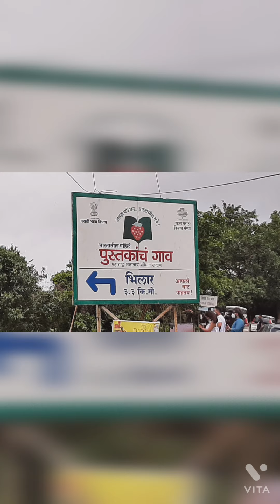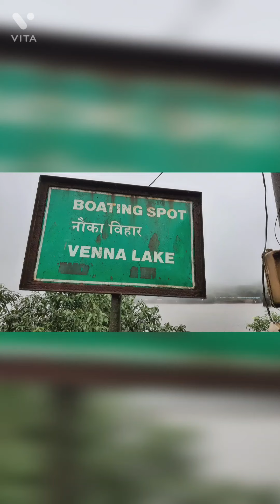Journey to Venna Lake|Mahabaleshwar vlog in Marathi |Wai to Mahabaleshwar|Bhilar|Panchgani.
Hey guys...
Welcome to my yt channel
Hope u like my vlogs
Keep supporting✨

If there's any suggestion then please let me know😇